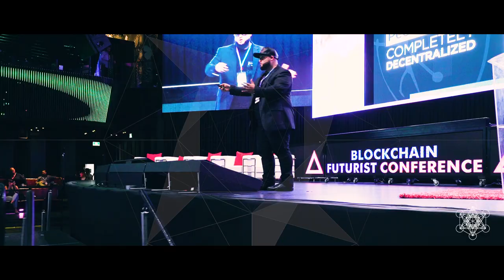The Future is Now Film - The Futurist Toronto (EP 03) Crypto Larry King Teaser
This time we head to Toronto for The Futurist Conference right as ETH takes the fall breaking all levels. We catch up with Charles Hoskinson, the Founder of Cardano and one of Ethereum's original 8 and Ryan Taylor the CEO of DASH Core. We meet with Pablo Gonzalez of Genesis Blockchain Technologies, a young pioneer who is spearheading a unique crypto exchange in the space. We also see Larry King move into the Blockchain world! And get an avalanche of truth and crypto-fire from Max Keiser of The Keiser Report.

The revolution is coming, The Future is Now!